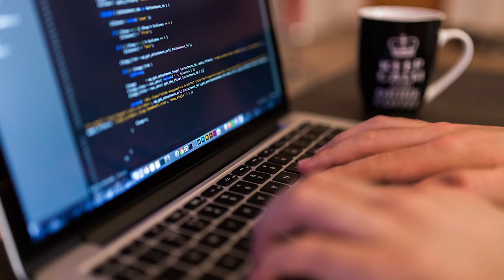Mike- Graduate Diploma in IT - Auckland Institute of Studies (AIS)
Jay Michael Nuguid (Mike) is currently studying Graduate Diploma (level 7) in Information Technology at Auckland Institute of Studies (AIS).
Coming from the Philippines with a strong background in Engineering, Business and Information Technology, Mike has been studying and applying his profound knowledge in New Zealand's IT industry.
It is well-known that IT earns very well. However, Mike said the critical point for success is passion for the job and the individual contribution for the society.

Thanks Mike for sharing your journey in New Zealand. We wish you all the best in your career path.